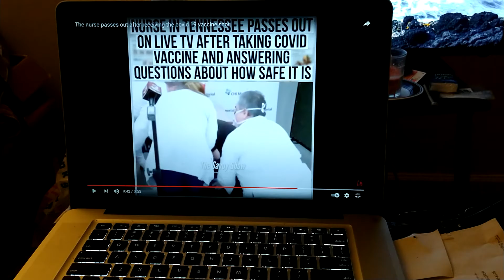Woman passes out after taking covid vaccine